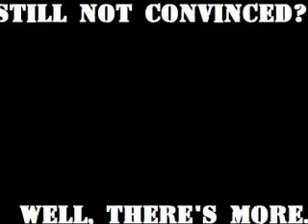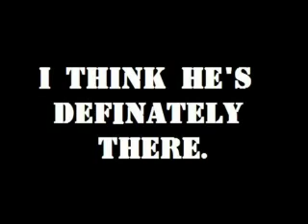New John vs Old John: Not as Different as We Think? 2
This is a reupload since Youtube actually challenged the audio within the JM $100,000 dance clip, how lame. Title kind of says it all. Why John Black and John DiMera are not as different as we think. I dont own Days.